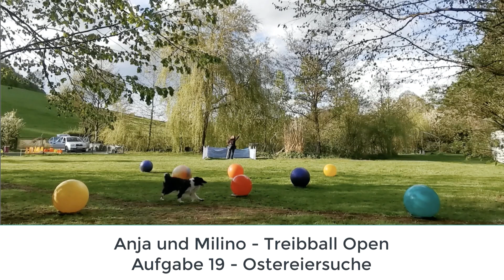1. Platz - Anja und Milino - Treibball Open - Spiel 19 - Ostereiersuche - Level High